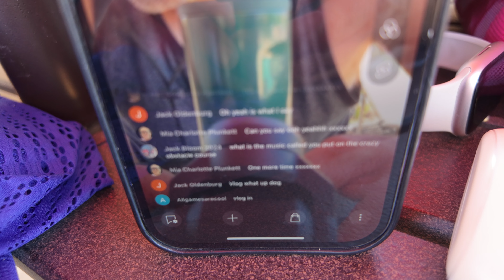A Very Relaxing Labor Day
It's Labor Day which means no work and chill vibes all day. A late coffee run, poolside in the afternoon, movies on the couch all evening.